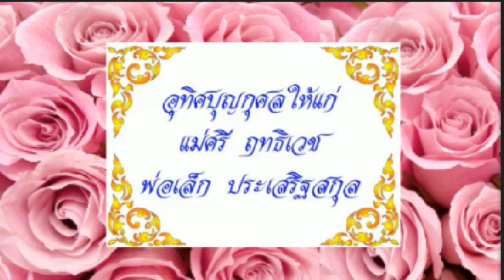อริยมรรคมีองค์แปด (สวดมนต์แปล-สวนโมกข์)(พร้อมบทสวดมนต์+คำแปล)